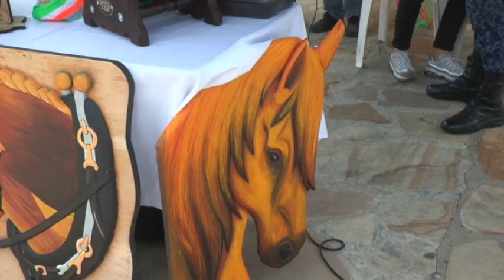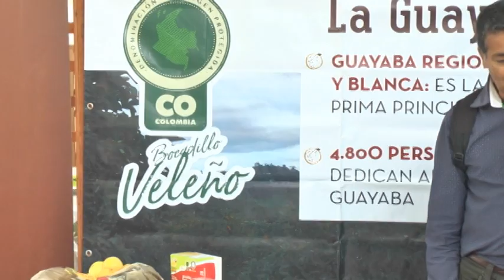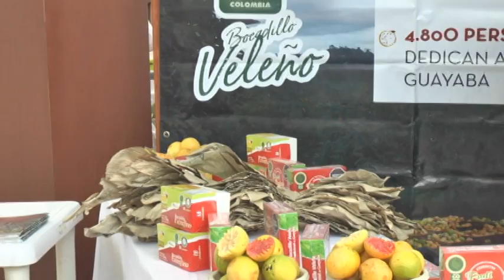JULIO 4 DE 2023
ACOTEVEL NOTICIAS JULIO 4 DE 2023